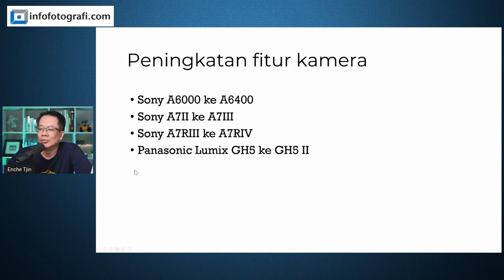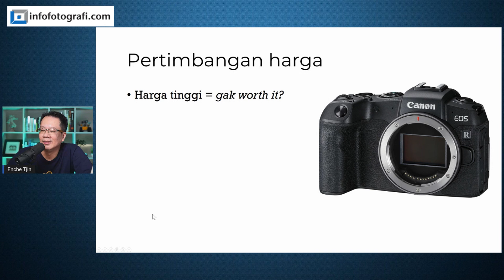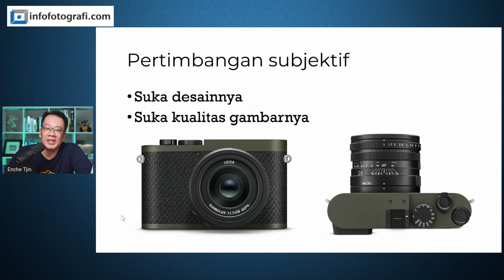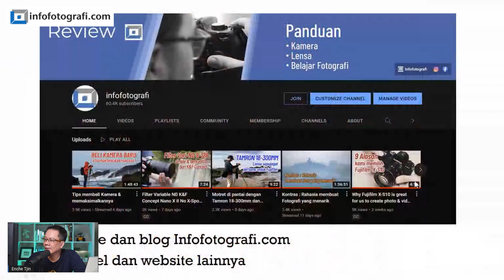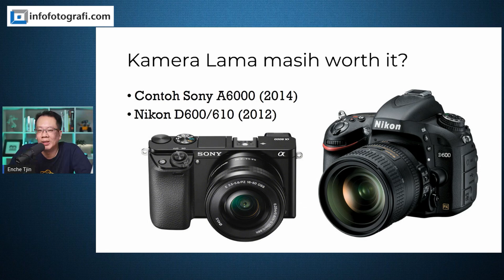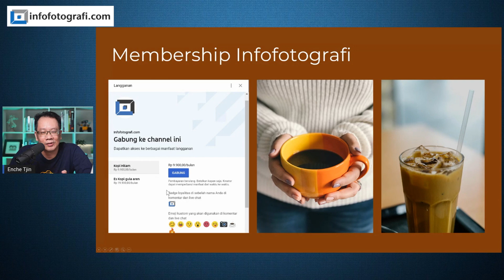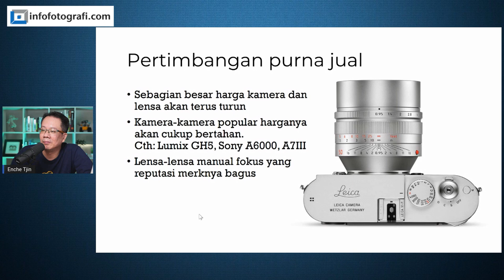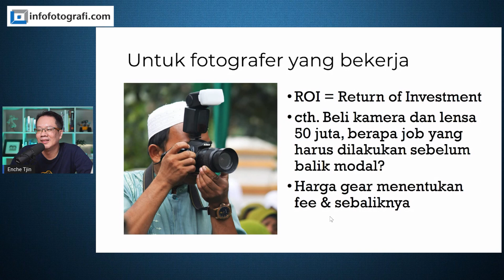Kamera seperti apa yang WORTH IT (layak beli)?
Kamera apa yang worth it / pantas untuk dibeli? Kali ini, Enche Tjin akan berbagi berbagai cara untuk menentukan kamera yang layak/pantas untuk dibeli? Apakah kamera yang murah/mahal?

Live show ini berkat dukungan komunitas Infofotografi

00:00 Perkenalan
00:55 Pertimbangkan fitur kamera
06:00 Pertimbangkan harga
10:50 Pertimbangan desain & warna
16:50 Review kamera bisa dipercayakah?
19:43 Kamera lama Sony A6000 / Nikon D600 masih worth it kah?
28:09 Pertimbangan purna jual
31:45 Kamera yang worth it untuk bekerja